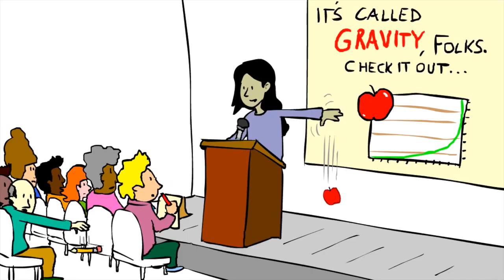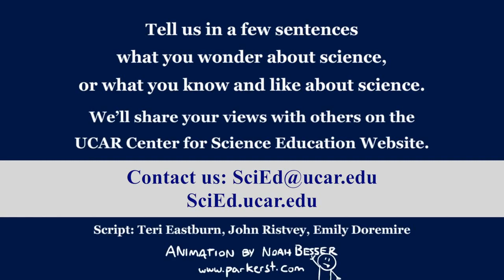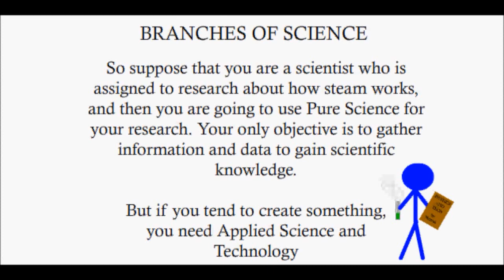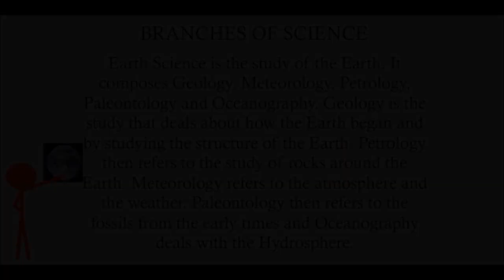The NATURE of SCIENCE and Branches of SCIENCE